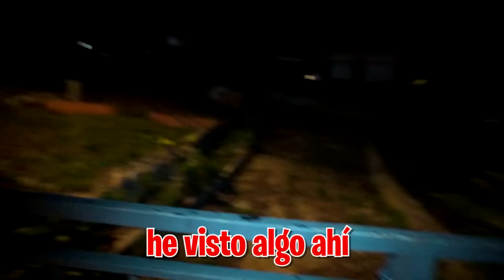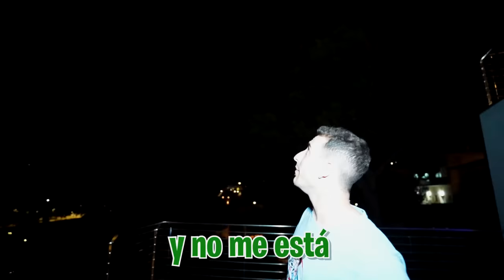EL VECINO LOCO SECUESTR4 A MI HIJASTRA Y HERMANO...*los salvo!*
El vecino loco que últimamente nos espía en casa ha venido esta noche Y SE HA COLADO, incluso ha entrado en la habitación de mi hijastra y ha intentado llevársela.